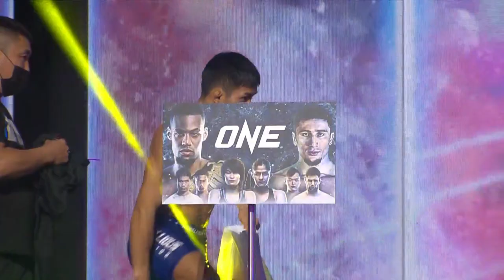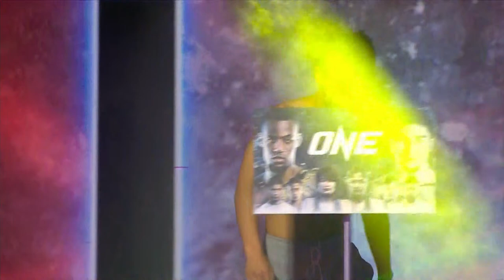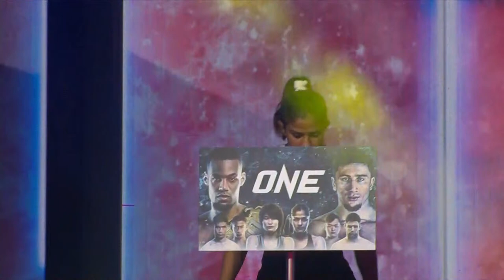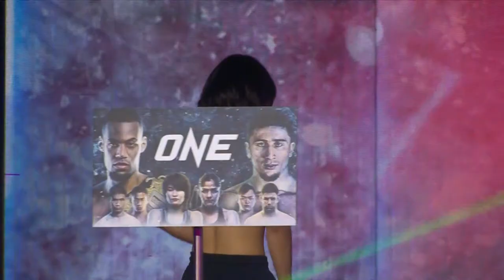ONE: WINTER WARRIORS Ceremonial Weigh-In & Faceoffs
Just ONE night before ONE Championship's explosive 3 December event, superstars Regian Eersel, Islam Murtazaev, Stamp Fairtex, Ritu Phogat, Marcus "Buchecha" Almeida, and more take center stage for the official ONE: WINTER WARRIORS ceremonial weigh-in and faceoffs!

Lightweight Kickboxing World Championship
Regian Eersel vs. Islam Murtazaev

Women's Atomweight World Grand Prix Final
Stamp Fairtex vs. Ritu Phogat

Bantamweight Kickboxing
Qiu Jianliang vs. Hiroki Akimoto

Lightweight Mixed Martial Arts
Timofey Nastyukhin vs. Dagi Arslanaliev

Heavyweight Mixed Martial Arts
Kang Ji Won vs. Buchecha

Flyweight Mixed Martial Arts
Hu Yong vs. Yuya Wakamatsu